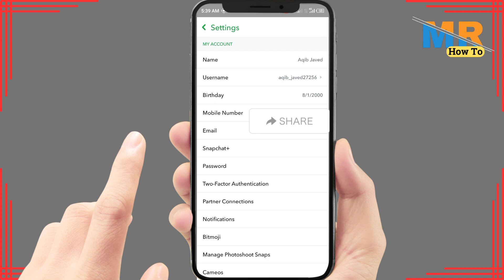How to remove phone number from snapchat | Snapchat ka phone number kaise change kare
Learn how to easily change your mobile number on your Snapchat account in this step-by-step tutorial. Keeping your Snapchat account up to date is important for security and staying connected with friends. Watch the video to find out how.

Timestamps:

00:00 - Introduction
00:10 - Tutorial

Key Points Covered:

Why changing your mobile number on Snapchat is important
Step 1: Open Snapchat and log in
Step 2: Access your Settings
Step 3: Change mobile number
Step 4: Verification process
Step 5: Completing the process